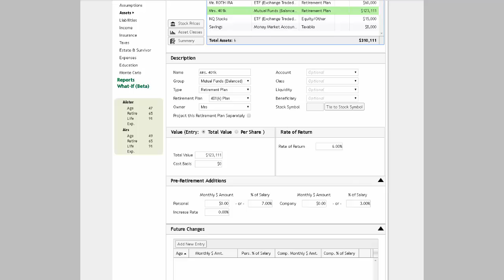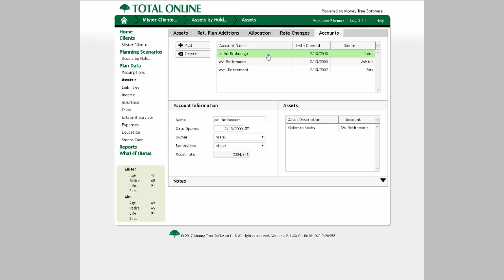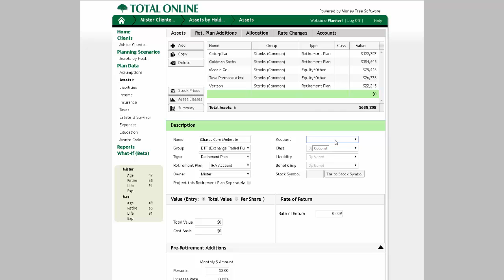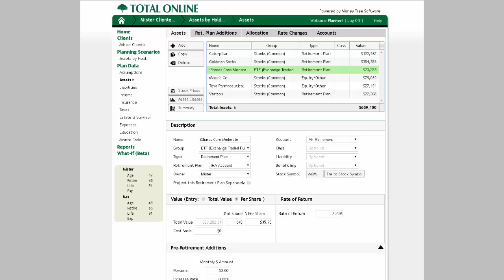TOTAL - Asset Input - Total Account vs Individual Holdings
Assets can be entered per account or per individual holdings.  For example (Option 1) enter a single asset for "John's IRA" or (Option 2) set up an account for "John's IRA" and enter each holding that makes up the account as an asset.